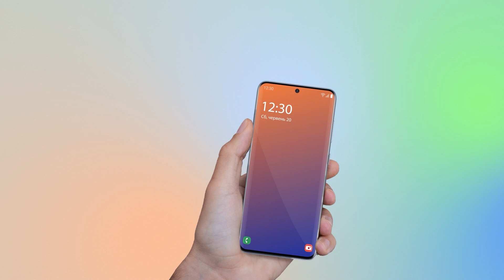У Житомирі відкрили відреконструйований магістрат, але поки без експонатів - Житомир.info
Сьогодні, 23 серпня у Житомирі урочисто відкрили магістрат, у якому з 2019 року проводили реконструкцію.

Різнокольорові стіни всередині, новий колір фасаду, та облаштований відкритий простір на вулиці - такий вигляд сьогодні має магістрат.

Крім того, після реконструкції магістрат став доступним для людей з інвалідністю.